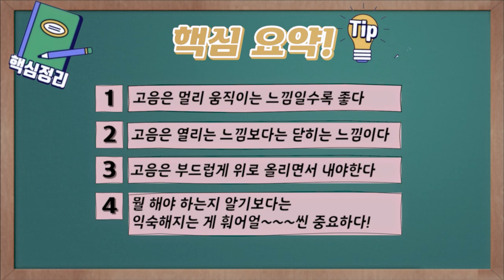제일 간단하게 고음 올리는 법 TOP3 (하면 다됨)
안녕하세요, 투깝스 입니다.
이번에 독자적으로  '2023 투깝스 보컬의 정석 ' 전자책을 오픈했습니다.
여러분이 온라인 클래스에 많은 관심을 가져주시지 않았다면 탄생하지 못했을 강의입니다.
다시한번 감사드려요!

제 생각에 제 강의가 매력적인 이유는 , 누가들어도 두꺼운 목소리인 제가 노래를 편하게 부르고
고음을 편하게 내고 진짜 겪었던 문제들을 해결했던 방법을 제시하기 때문이 아닐까 생각합니다

제가 얇은 목소리였다면 이러한 부분이 상쇄되었을거에요.
이처럼 제가 두꺼운 목소리라는 점은 유튜브를 할 땐 강점이 되었습니다.
하지만 노래를 연습할때는 독이 되었고 제가 타고난 많은 부분들이 가수를 하는데에 있어서는
걸림돌이 되었습니다

1. 어려서부터 귀 한쪽이 안들렸다
2. 변성기가 오고나서 목소리가 너무 두꺼웠다
3. 태생이 먹는걸 좋아해서 살을 빼기 힘들었다
4. 성격이 너무 소심해서 무대 울렁증이 심했다
5. 성대결절 수술을 했다

초등학교 저 학년 때 목소리가 좋다는 소리를 들어 담임 선생님 덕분에 자연스럽게 노래를 시작했습니다
사춘기가 오면서 성격이 소심하고 사람을 만나는걸 좋아하지 않아 항상 혼자 뭔가 하는것을 좋아했고
그때 집에 틀어 밖혀 게임을 하며 음악을 듣고 부르는 게 저에게는 엄청나게 행복한 취미가 되었습니다

가끔 친구들 앞에서 노래를 하면 소문이 나서 사람들이 제 노래를 듣고 싶어 하는 게 좋았고
자연스레 가수가 꿈이 되어 여기저기 오디션을 보았습니다

운이 좋게도 이곳 저곳 에서 불러주셔 어린 나이에는 메이저 작곡가 분들께 많은 걸 배울 수 있었고
열심히 하다 보니 원하는 회사에서 곡도 받고 녹음도 하며
가수가 되기 직전에 환경적인 문제로 꿈이 무너지면서
(그 시즌에 갑자기 발라드 가수들이 다 망함...ㅠ ㅠ)

절망하고 잠깐 노래를 떠나있던 시기에 역설적으로 제가 노래를 얼마나 좋아하는지
앞으로 평생 희망을 갖고 열심히 살 수 있는 일이 무엇인지 뼈 저리게 느꼇습니다
다시 음악을 시작하고 닥치는 대로 나를 알리고 공연을 하며 잠자는 시간 빼고 노래를 하고 살던 시기
사람들 앞에서 노래를 하는 경험이 많아 지다 보니 무대 울렁증도 노력 해서 극복할 수 있었고
너무 하루 종일 노래만 하고 살다 보니 이제 좀 될까 싶을 타이밍에
성대 결절이 극심하다는 걸 알게 되었습니다

고민하다 성대 결절 수술을 했고 , 재활에 6년이 걸린다는 말에 절망하기도 잠시
그래, 앞으로 평생 이걸로 먹고 살 거니 이 기회에 진짜 누구보다 잘 아는 사람이 되자
잘 하기만 하는 사람이 아니라 제가 저 자신을 가르쳐서 진짜 1부터 100까지 '알고 하는' 사람이 되자
마음을 먹었습니다 .

제 예전 강의 영상 들을 보면 수술 한지 얼마 안 되어 성대가 아예 기능을 못하고 있을 때가 있습니다,
그때도 노래는 그냥 오늘의 내가 부르는 거니까 창피해 하지 말고 열심히 만 하자 라는 마음 이였고
하루 하루 나아지는 저를 보며 그렇게 충만한 세월을 보내본 날이 있었을 까 싶을 정도로 열심히 연구 했습니다
뭔가 확실히 알겠다 싶고 알아내는 것들이 있을 때 마다 유튜브에 공유를 했고 자연스럽게 구독자도 늘었으며
이제 다 알겠다 싶었을 때는 내가 아는 게 맞는지 이상한 걸 연구한 건 아닌지 계속 불안 했고
자연스레 제가 봤을 때 노래를 잘 가르치시는 선생님 분들이 계시면
돈이 얼마가 들어가든 찾아가서 계속 확인 했습니다

당연히 알아낸 걸 기준으로 계속 발전시키며 아주 많은 학생을 레슨 해 왔고 , 아시겠지만 근 6년 동안은
정말 잠자는 시간 빼고는 노래를 연습하고 가르치기만 하며 열심히 살았습니다

저보다 노래를 하면서 고생을 한 사람을 솔직히 제가 아는 사람들 중에서는 본 적이 없습니다
저는 프로들이 어떻게 노래를 하는지 많이 들어봤고
목이 조건이 안되는 사람들이 어떻게 노래를 극복하는지 직접 목으로 겪어 봤고
그걸 토대로 아주 많은 사람들을 가르쳐 봤고 극복 시켜 봤고
지금도 큰 돈을 들여 제가 잘 하고 있는 건지 맞게 가고 있는 건지 확인을 하고 있습니다
올해 여름 쯤 에는 외국에도 유학을 다녀올 생각입니다

아직도 말도 안되는 정보들이 너무 많고
나쁜 선생님들이 너무 많습니다, 너무 많이 들리고 보입니다
제가 뭘 할 수 있을까요 , 그냥 누구보다 정확하게 누구보다 많이 고민해서
노래가 얼마나 쉬운 건지 , 노래가 얼마나 알고 하면 재미 있는 건지
계속 알리는 수 밖에 없지요

- 단순한 전자책이 아니라
제가 아는 , 제가 평생 경험한 노래를 아주 쉽고 정확하게 배울 때 알아야 할
보컬에 대한 모든 정보를 담아 놓았 구요 , 온라인 클래스와 같이
책에 담겨져 있는 내용에 대한 영상 강의와 연습 시연 영상과 함께
아무것도 모르는 일반인 분을 연습 단락에 맞게 가르치는 영상을 같이 드릴 겁니다

아직도 아무것도 모르고 시간이나 때우면서 사람을 오히려 망쳐 놓는
무대엔 서본적도 없고 가수들 녹음 하는거는 본 적도 없으며 2차원적이고 무미건조한
동네 노래 잘하는 친구보다 노래를 잘 해 본적도 없는 보컬 트레이너들 한테

노래를 상상으로 가르치는 그런 사람들한테 1년씩 2년씩 돈 갖다 바치는 학생들이 너무나도 많습니다

진지하게 보고 공부한다면 이 강의로 돈을 벌어 가시는 거라고 저는 생각합니다

Q&A
Q. 아무것도 모르는 사람도 가능한가요 ?

A. 노래를 많이 가르쳐보니 그 사람이 잘하던 못하던 문제는 다 비슷 합니다
중요한 건 소리를 내는데 필요한 움직임과 하지 말아야 될 행동들 입니다
그걸 배운다면 당연히 계속 발전하는 몸이 될 수 있겠죠
제가 하는 모든 강의가 아무것도 모르시는 분들이 본다고 생각하며 만들어집니다

Q. 요새 돈독이 오르셨나요?

A. 아시다 싶이 저는 학원을 아주 타이트하게 잘 운영하고 있으며
저와 함께하는 선생님 분들도 레슨이 꽉 차있을 정도로 바쁘게 살고 있습니다
온라인 클래스들도 들어 가 보시면 아시겠지만 리뷰가 엄청 많고 감사하게도
아주 많은 수강생 들이 참여 해 주시고 계십니다
제가 인터넷으로도 여러분들 께 노래를 실제로 배우는 것 만큼 늘게 하려면 어떻게 해야 할까
새로운 시스템을 만들고 싶을 뿐입니다

Q. 가격이 왜이렇게 사악한가요?

A.글에도 말씀 드렸지만 저는 진입 장벽을 높히고 싶습니다
이 강의는 가벼운 마음으로 접근하는 강의가 아니라
진짜 본 사람들이 전부 다 늘었으면 마음이기 때문에
적어도 동네 학원 레슨비 보다는 비싸야 한다고 생각을 했습니다
그것보다 훨씬 뛰어난 정보들이 들어 있으니까요
부산에서 레슨 할 때 서울에서 왔던 학생이 기억이 납니다
약간 다 안다 나는 조금만 도와주면 된다 라는 스탠스로
아 저는 서울에 OO학원 아시죠? 그 원장님한테 레슨을 한 5년정도
받았는데 가르치시는게 너무 신기하셔서 배워 보고 싶어서 연락 드렸어요
부산 여행갈겸 한번 들러도 될까요? 했던 학생인데
3시간 레슨 예약 해놓고 1시간 20분쯤 되었을때 울면서 그만 하자 더군요
꼭 무슨 복권 당첨된 사람처럼 벌겋게 상기된 얼굴로요
그 학생이 왜 그랬는지는 상상에 맡기겠습니다
당해본 사람들만 당한 사람들의 마음을 압니다

Q. 정말 음치인데 저도 가능 할까요?

저도 성대결절 수술을 하고 방송과 유튜브와 레슨을 병행 하면서
목이 말을 듣지 않아 정말 창피하고 수치스러웠던 순간이 많습니다
성대결절 수술을 결정하기 직전에도 방송에도막 나가고 했으니까요
얼마나 부끄러웠겠습니까 , 맘대로 안되는 마음도 너무 잘 알고 있습니다
수술하고 나서 부터 노래가 음치보다 더 안되었습니다 진짜로
음이 하나도 안맞아서 행사가서 6~7곡 레파토리를 싹다 랩으로 하고 다녔어요
음을 못 맞추겠어서요 . 그걸 처음부터 차근차근 잡았던 경험이
이 강의에 담겨 있습니다 , 유튜브에 음치교정 영상을 올린 후로
음치 분들이 학원에 굉장히 많이 찾아들 오십니다
이제는 확신이 생겼습니다 , 모든 사람이 가능 합니다
기능적으로 생리적으로 불가능하신 분들 빼고 모두 가능합니다

Q. 강의를 보고 궁금한 점이 생기면 어떡하죠?

A. 강의를 구매 해 주신 분들 께 책 내용에 소통할 수 있는 카페를 알려드릴 겁니다
그 안에서 학생 분들과 피드백, 정보 공유, 그리고 앞으로 우리가 같이
노래를 계속 잘 배워볼 수 있는 방법들을 계속 만들어 가보려고 합니다

2023 투깝스 보컬의 정석 (전자책 + 영상강의 + 피드백 시스템)

가격 3월 1일 까지 189000원 (48% 할인)

3월 1일 일괄 발송

결제 방법

현금

카카오뱅크 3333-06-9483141 이숭희

카드

위 링크에서 책 탭 들어가셔서 카드 결제 , 할부도 가능!

계좌이체 , 카드결제 해주시고

노래 잘 하는 사람이 되세요 .

커버 채널 따로 열었습니다!

서울 공릉역 보컬레슨(온라인 레슨도 가능) 등 모든 문의는 카톡:GLXY0920
달라지지 않을시 100퍼센트 환불 해드립니다